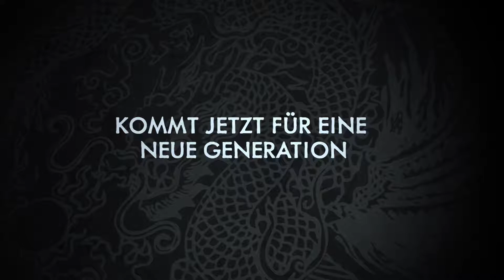Shenmue I & II | Launch Trailer